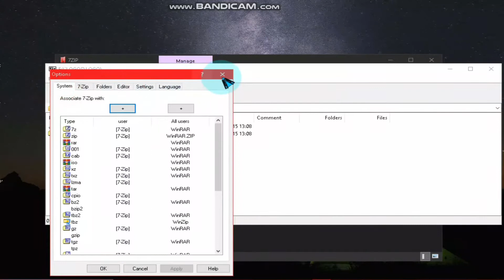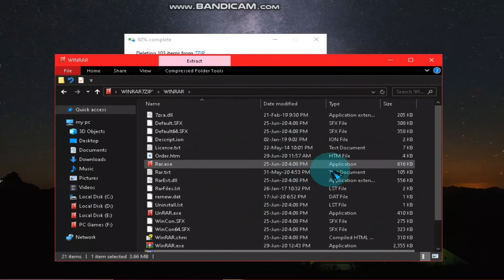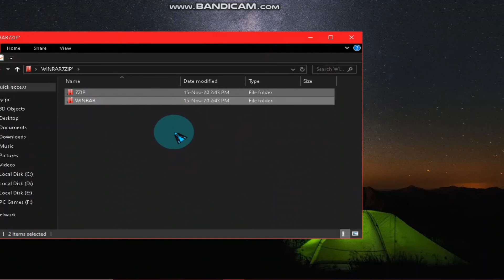How to download WinRar \7Zip for PC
Hello guys and welcome back to my first ever video on how to download / install Winrar / 7Zip , ? GB RAM / ? Processor , 32 bit/ 64 bit Windows 10/7/8/8.1 .

🌹IMPORTANT🌹
DO NOT EXTRACT JUST INSTALL THE APPLICATION
🌹IMPORTANT🌹

🌹Download WinRar🌹

🌹Download 7Zip🌹
🔑32-bit x86🔑
🔑32-bit x86🔑

🔑64-bit x64🔑
🌹Download 7Zip🌹

🌹For More Vidos🌹